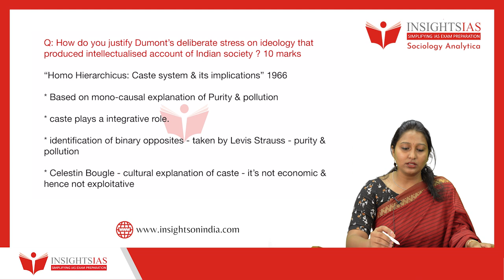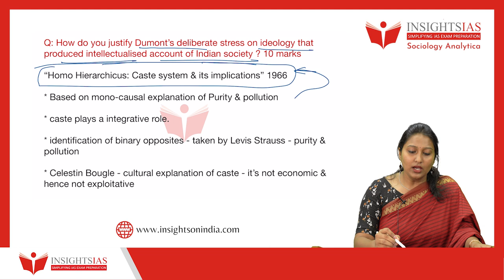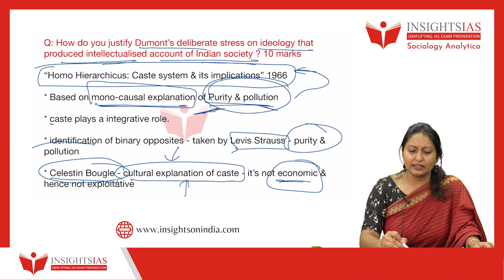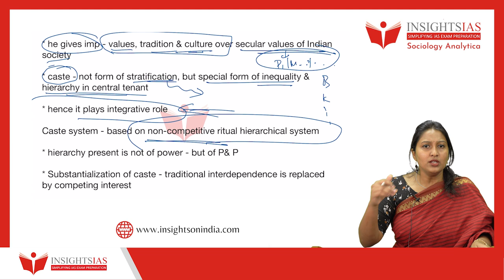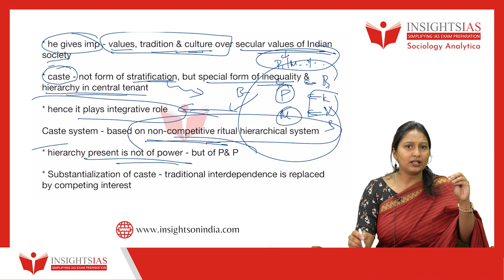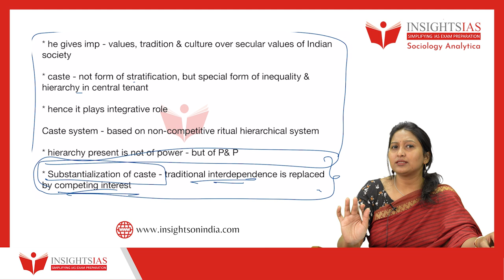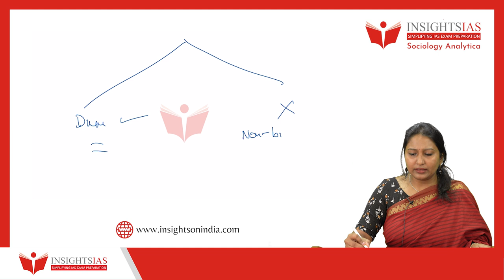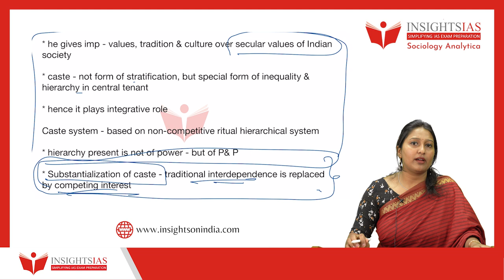Sociology Analytica Day 35 (July 23rd) | Ms. Pooja Prasanna, Sociology Faculty @INSIGHTS IAS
How do you justify Dumont’s deliberate stress on ideology that produced intellectualized account of Indian society?